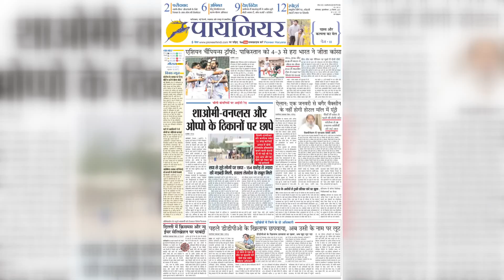Ballabgarh: हरियाणा रोडवेज के कर्मचारियों का दूसरे दिन भी हड़ताल जारी, बसें बंद || Bharat Band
#28&29march